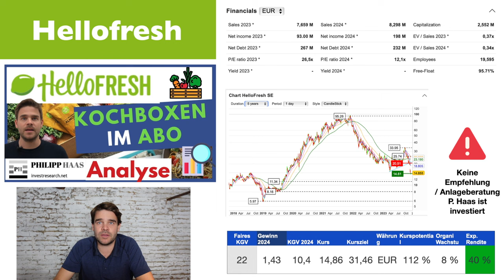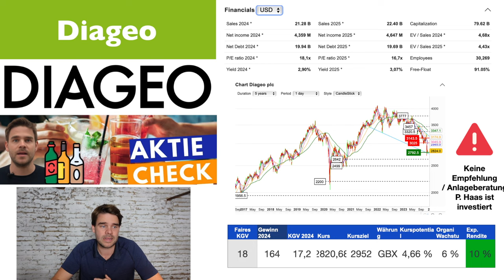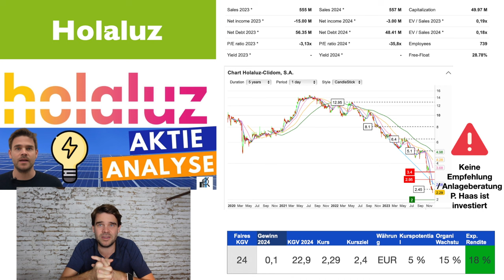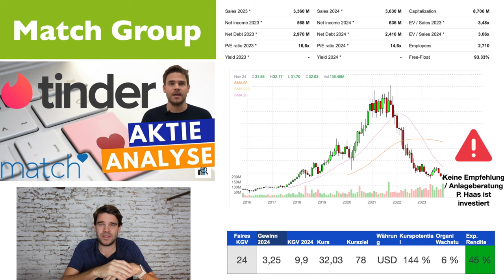5 Aktien gekauft Dezember 2023 mit Begründung Aktienkäufe